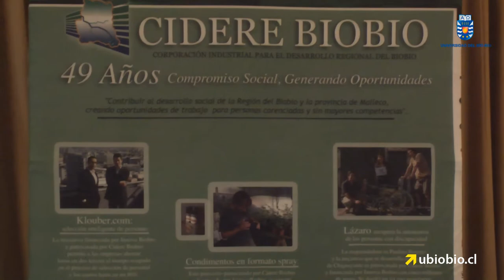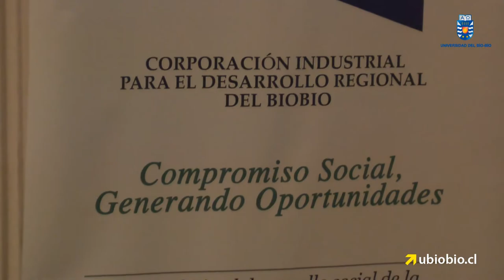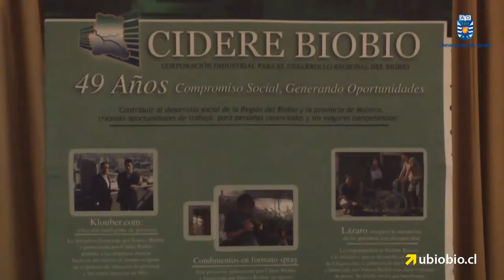UBB recibió reconocimiento por responsabilidad social en vinculación con la comunidad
Nuestra casa de estudios fue distinguida con el Premio en Responsabilidad Social mención Vinculación con la comunidad que por primera vez este año otorgó la Corporación Industrial para el Desarrollo Regional del Biobío, Cidere Biobío. El galardón fue recibido por la prorrectora Gloria Gómez Vera durante la asamblea anual del organismo, el martes 30 de septiembre en Concepción.